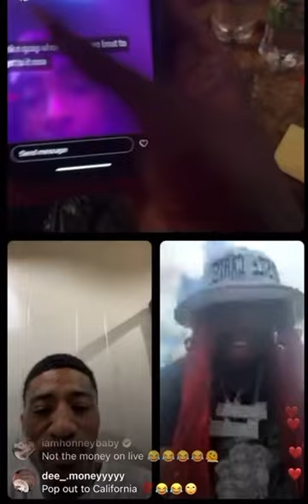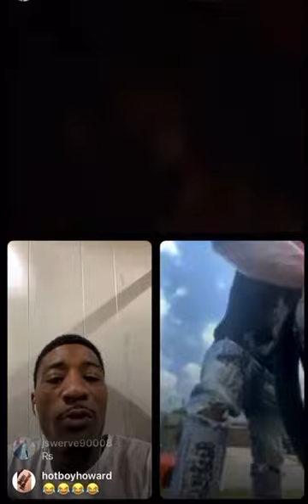Hoodfame Lil Ronnie Vs Hustle Cartel (who is the BEST Gambler) 🎲🎲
Lil Ronnie and Hustle Cartel
Who y’all got!?
Who gone take home tho Most $!?
And does Hustle Cartel be cheating!?
(Gambling match coming soon Lil Ronnie vs Hustle Cartel 🎲)